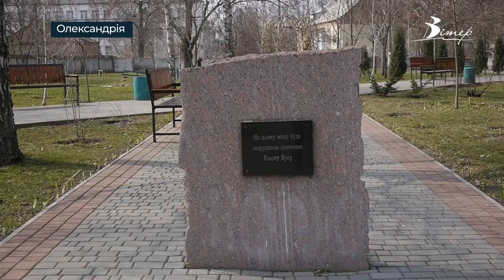Меморіал Героїв створять у центрі Олександрії | телеканал Вітер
Меморіал Героїв облаштують в Олександрії. Ініціативу міського голови щодо його створення підтримали олександрійці за підсумками обговорення у соцмережах, а місце розташування погодила спеціально створена робоча група під час першого засідання. Меморіал створюють з метою увіковічення визвольної боротьби українського народу, що триває кілька століть.